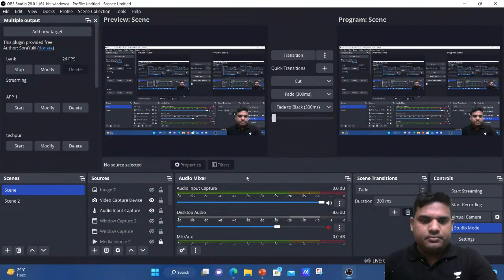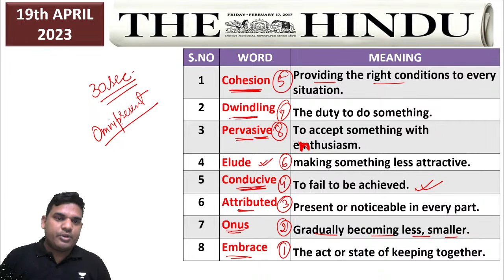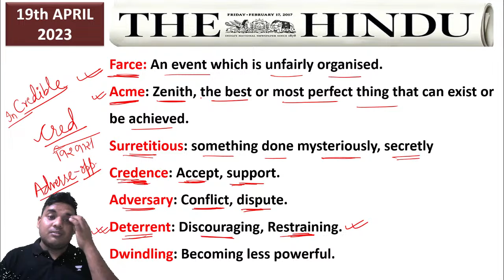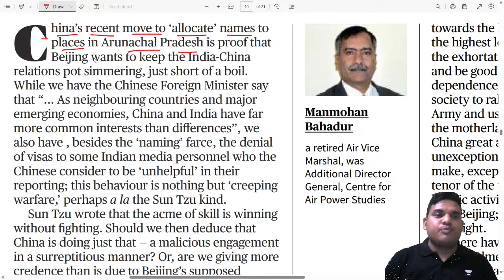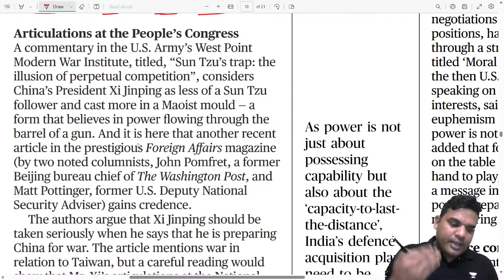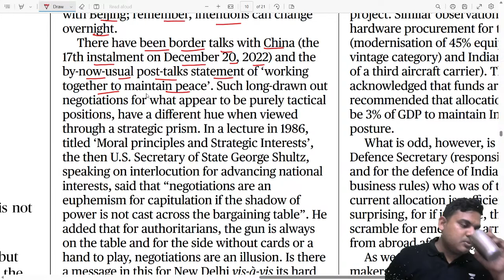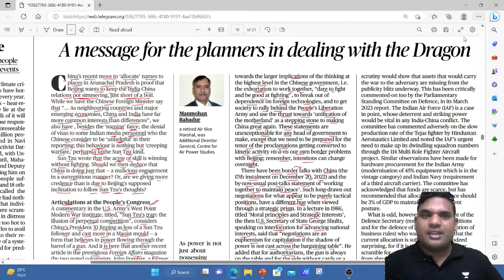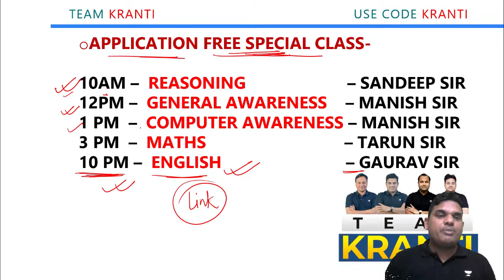Hindu Editorial Analysis with Kumar Gaurav [19th April] | Kranti Batch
Hindu Editorial Analysis with Kumar Gaurav | Kranti Batch

Congratulations to All the Selected Learners!

Kumar Gaurav sir from Team Kranti will be conducting an editorial analysis of The Hindu Newspaper, where Kumar Gaurav sir will be covering the below-mentioned topics for RRB/IBPS/RBI/SBI and many similar government exams. This is a must-watch session for all banking exam aspirants who want to boost their preparations and get one step closer to their goals.
Topics covered:
- Trending News
- Grammar
- Reading
- Vocabulary
- Skimming

The Bankers is an educational channel that provides a fun and exciting new Podcasts, Discussions, Mock Interviews Giveaways, and Contests along with free batches for upcoming Bank Exams.

Unacademy Subscription Benefits:
1. Learn from your favorite teacher
2. Dedicated DOUBT sessions
3. One Subscription, Unlimited Access
4. Real-time interaction with Teachers
5. You can ask doubts in the live class
6. Download the videos
7. Compete with your mates with the "COMPETE" feature